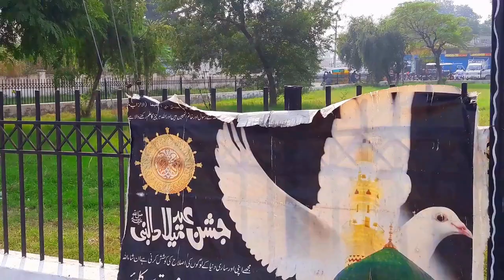Jhelum Station from outside and inside || Arrival of Awam Express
Awam Exp
Route: Karachi-Peshawer Via Lahore - Vice Versa

30-October-2019
1:15PM